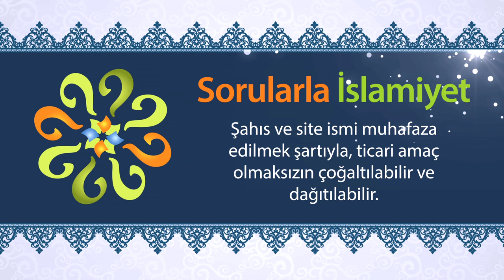Ezan okunmadan (yani vakit girmeden az önce) kılınan namaz kabul olur mu?